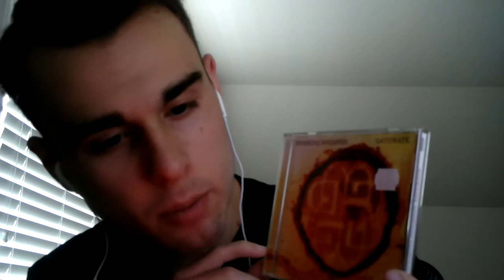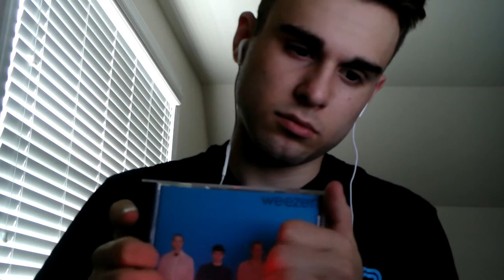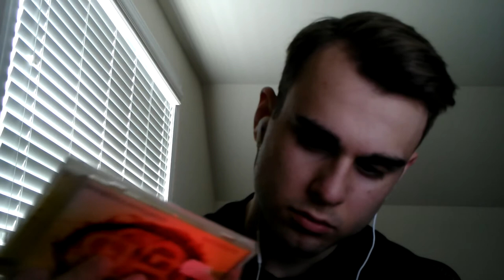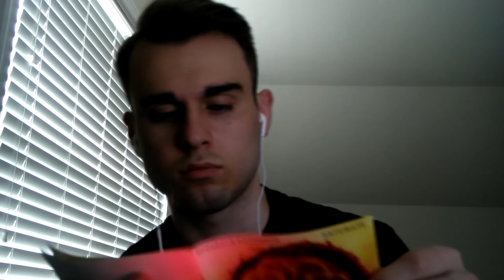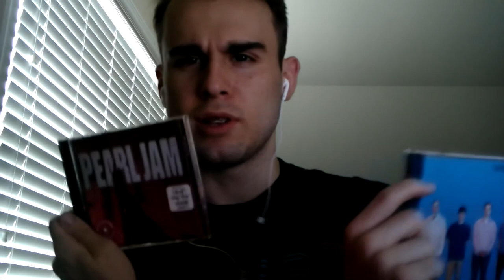Tapping and Scratching on my Favorite 90's Albums (ASMR)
My Tingles App Page (WATCH ASMR WITHOUT ADS!!!)

Autonomous sensory meridian response (ASMR) is a term used for an experience characterized by a static-like or tingling sensation on the skin that typically begins on the scalp and moves down the back of the neck and upper spine. It has been compared with auditory-tactile synesthesia. ASMR signifies the subjective experience of "low-grade euphoria" characterized by "a combination of positive feelings and a distinct static-like tingling sensation on the skin". It is most commonly triggered by specific acoustic (tapping/brushing/whispering) and visual stimulation (hand movements/lights/etc)

Pedro Cornejo!
Thanks man!
If you would like me to make more of these videos, or you want custom videos,
Supporting me on there (Even just 1 dollar) helps me get closer to getting better gear and allows me to make more and better videos!

Please, have a good day, or night! Enjoy your sleep!

SEO : asmr layered triggers stress adhd anxiety relief relax relaxing relaxation male asmr sound assortment Tapping, fast tapping, whispers, whispered, liquid sounds, layers, hand movements, visual triggers, brushing, mouth sounds, scratching, concentration, tingle, 100%, megee, megeeasmr, mouth sounds, finger tip, fingertip